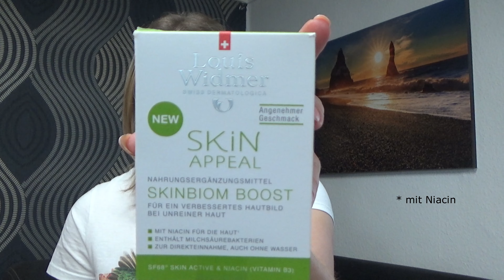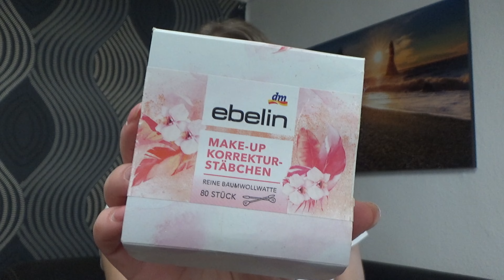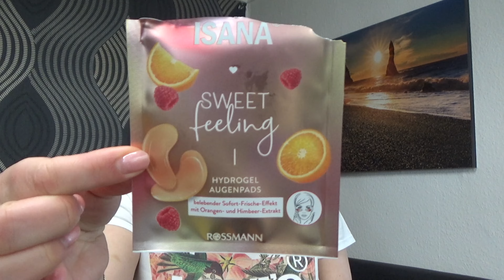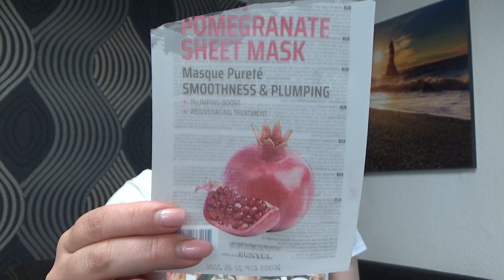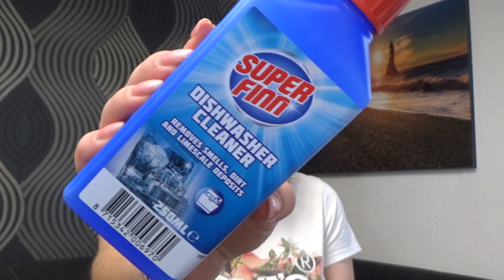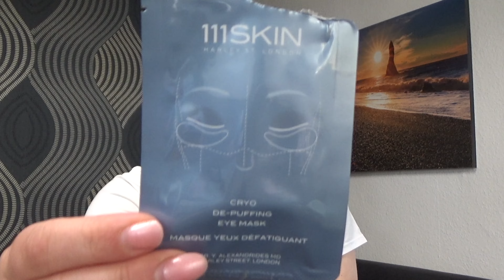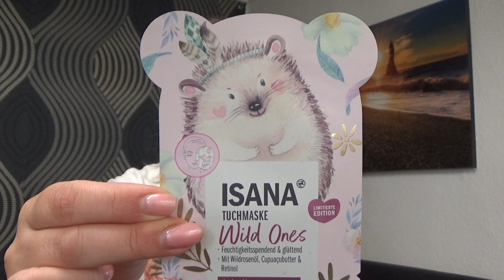Ich zeige euch meinen Müll aus April 2024 I Verlosung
heute zeige ich euch meine aufgebrauchten Produkte aus April 2024. Die Mischung ist wie immer breit gefächert - Beauty, Lifestyle, sowie Haushaltprodukte sind leer geworden. Ich hoffe ich konnte euch evtl. neue Produkte zeigen, die ihr gerne mal testen möchtet euch aber nicht sicher seid ob diese etwas für euch sind.  Generell, ist das alles nur meine persönliche Meinung (wie bereits im Video mitgeteilt) - ihr könnt, müsst aber nicht meine Meinung teilen.

Anbei teile ich euch noch den Link mit dem Serum von Polaar wie im Video mitgeteilt.

Wie bereits im Video gesagt, verlose ich eine selbst zusammengestellte Beautybox an eine*n von euch.

✅ lass mich wissen, welches Produkt für Dich am interessantes ist, gerne mit aufgebraucht

 Das Gewinnspiel läuft bis zum 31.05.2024 um 23:59 Uhr. Im Anschluss werde ich den Gewinner auslosen und per Antwort auf ihren/seinen Kommentar benachrichtigen. Er muss sich dann innerhalb von 5 Tagen nach Benachrichtigung bei mir per E-Mail (siehe Kanalinfo) oder per Instagram melden.

🔸 Die Teilnahme ist ab 18 Jahren möglich.
🔸 Jeder kann 1x teilnehmen.
🔸 Ich werde natürlich darauf achten, dass der Gewinner alle Bedingungen erfüllt.
🔸 Ich übernehme nur die Versandkosten innerhalb Deutschlands, da die Versandkosten ansonsten relativ hoch sind.

Bitte beachtet, dass jedes Video von mir unbezahlte Werbung enthält und ich die Box bzw. die Produkte die ich darin zeige, selbst bezahlt habe. Sollte dies mal nicht der Fall sein, dann werde ich dies mit euch kommunizieren.

My Little Box: 3 € Rabatt auf eure erste Box mit folgendem Code: FRIEND132997

Degusta Box: 6 € auf euere erste Box:

oder nutzt gerne meinen Code: ANNAB-1FC36

Glossybox: Mit nachfolgendem Code kannst du 5€ auf deine erste Glossybox sparen.

Aboutfood: Mit meinem nachfolgenden Link sparst du bei einer Bestellung (Bestellung im Shop oder beim Abschluss einer Abobox) 10 €.

Trend Raider: Mit meinem Code unter nachfolgendem Link, spart ihr 10 % auf euere erste Trend Raider Bestellung.
Code: ref1666658